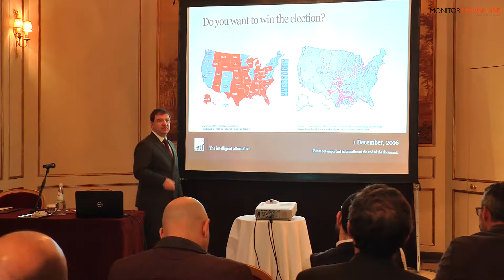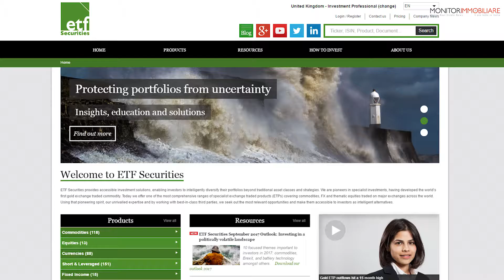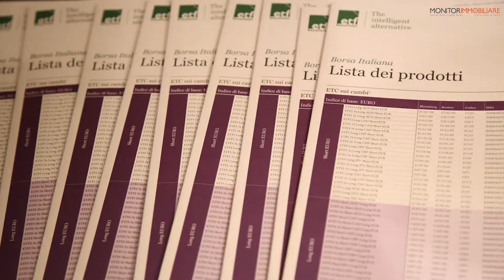Siano (ETF Securities): Mercati, incognita referendum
Intervista a Massimo Siano, executive director e head of Southern Europe di ETF Securities, in occasione della presentazione dell'outlook “Materie prime (e non solo): che cosa aspettarsi nel 2017”